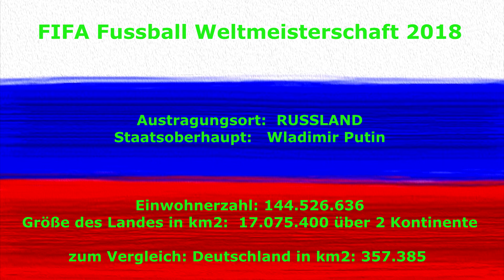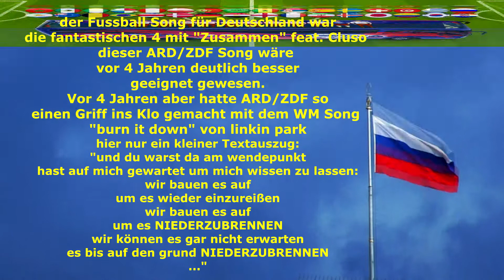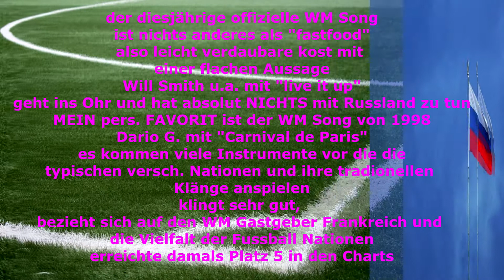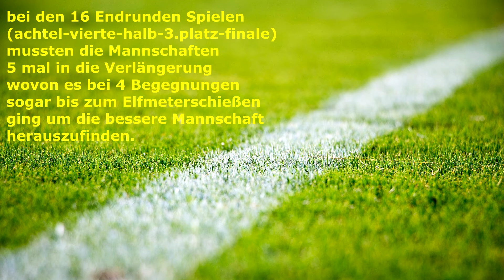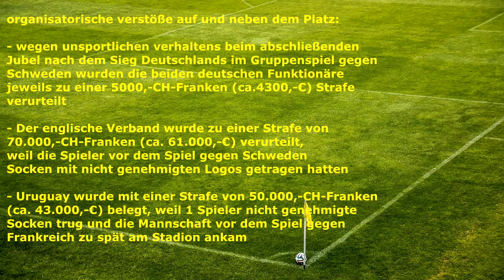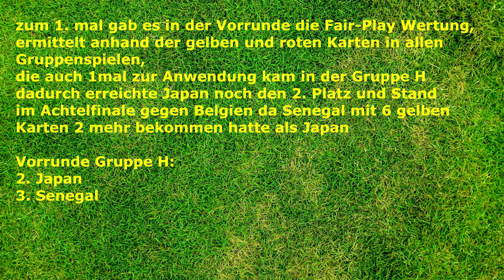WM Ball Auslosung + Footage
Hallo Leute und großes SORRY für die Verspätung ! ! !
Aber nun endlich hier die Auslosung und zwar mal etwas anders, persönlich und mit Unterhaltungswert hoffe ich.
Danach noch Daten und Fakten zur hinter uns liegenden Fußball WM 2018 die in Russland stattfand sowie ein kleiner Ausblick nach 2022 zur nächsten Fußball WM.

liked, shared und diskutiert !

freut euch des lebens

euer gregg alias Eisprinz.

Das TOR des Turniers:
Achtelfinale Frankreich:Argentinien zum 2:2

Angaben zu CreativeCommonc(CC)
World Cup Song 2018 - Theme Song France
AK
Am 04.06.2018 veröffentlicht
World Cup 2018 Russia Theme
Kategorie
Musik
Lizenz

UND

Football Euro Champian Cup Song
AK
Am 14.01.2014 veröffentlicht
Kategorie
Musik
Lizenz
Creative Commons-Lizenz mit Quellenangabe (Wiederverwendung erlaubt)